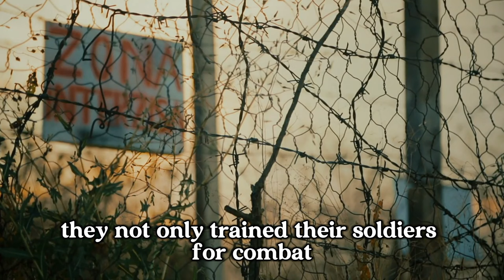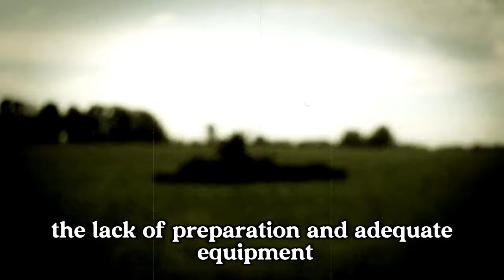Dark Secrets of Waffen-SS Unveiled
In Time Voyagers we go back and analyze something from the past: history event, a person, an idea. Something overlooked. Something misunderstood. Something forgotten.